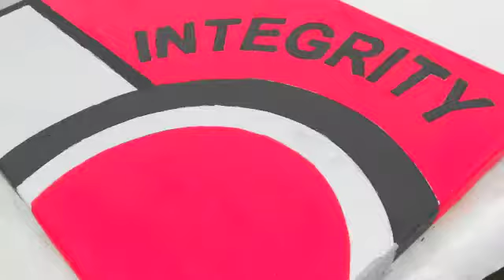Giant Team Mural Challenge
Ready, Set, PAINT!  Grab a paintbrush and unleash your creativity! Your team objective is to paint a 4 ft x 8 ft mural. Each team will receive 6 panels for painting that combined will make a giant art display. Get ready for the BIG Surprise as the final image emerges with a TEAM message.

We deliver high-energy corporate team building and leadership development programs that propel teams and leaders to a higher level of performance. All corporate team building programs are customized events that integrate your company's 'language of teamwork'. Our event planning is created collaboratively with clients to customize experiences that build upon current team efforts, support meeting themes or augment company principles. Each of our proposals is a work in progress allowing for event planning flexibility that adapts into a finely tuned corporate team building program which hits the mark for your team.